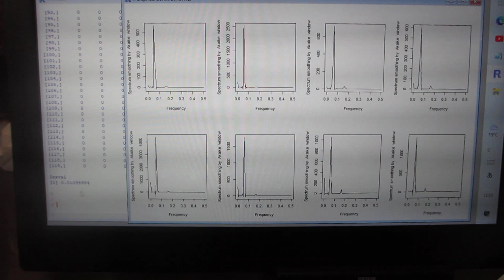超音波の音圧測定解析ーー超音波の伝搬状態を測定・解析・評価する技術ーー（超音波システム研究所）